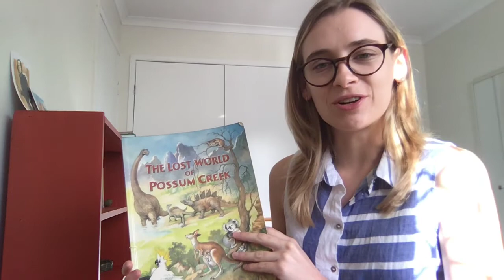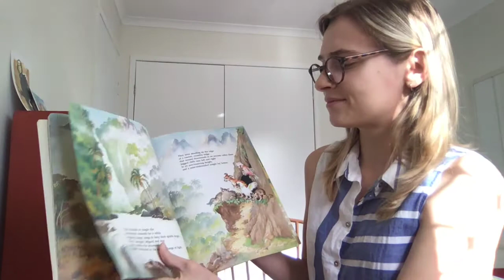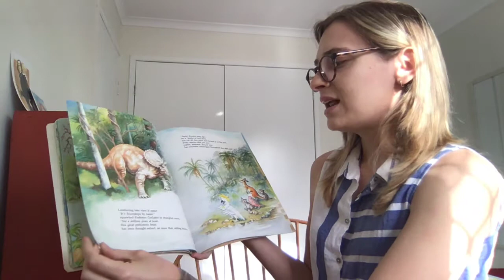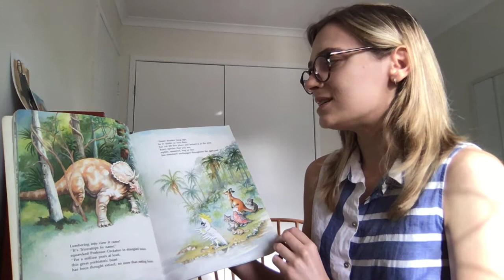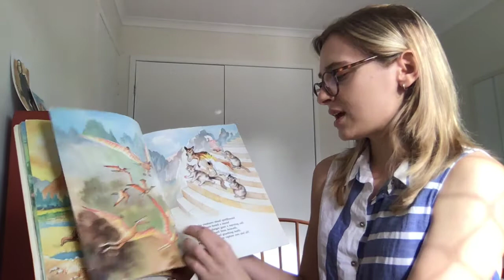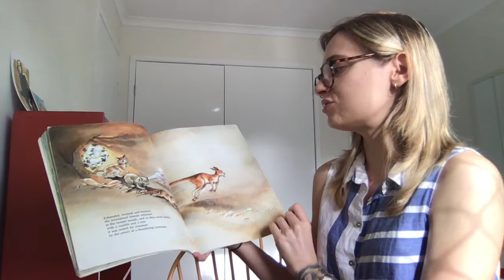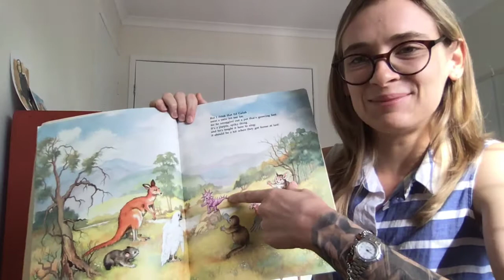The Lost World of Possum Creek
Emily reads a magical children's story and poem. Come on an adventure to The Lost World of Possum Creek.